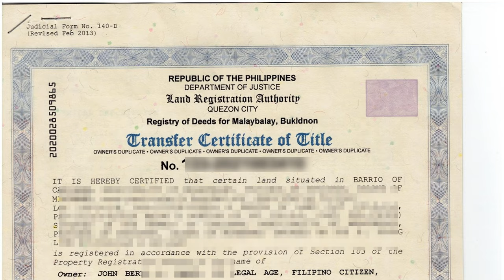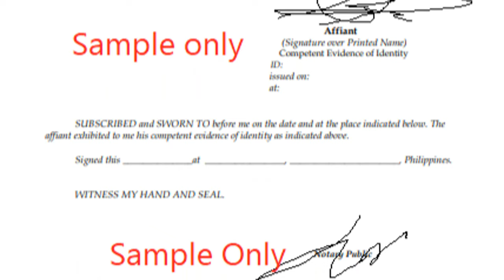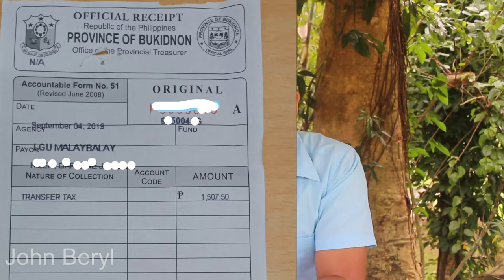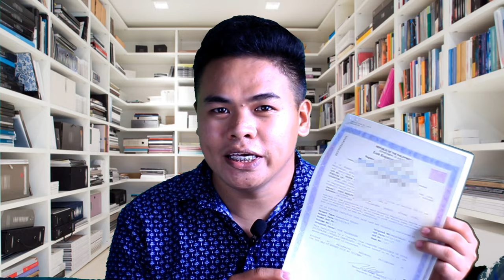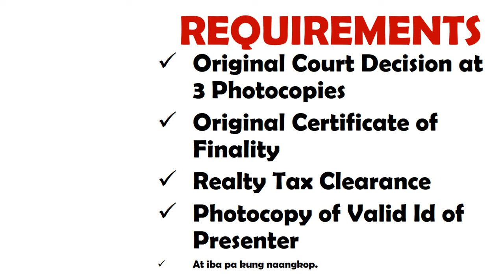Ano dapat gawin kung nawala, nasunog o nasira ang Titulo OCT/TCT, magkano ang magagastos- John Beryl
Comprehensive step-by-step process if the Owner's Duplicate copy of Title is lost, what are the required documents and how much does it cost for the processing of replacement of new owner's duplicate of Title.
magkano magastos kung nawala ang titulo
Title process/procedure Philippines
Lost Title
Transfer Original Certificate of Title